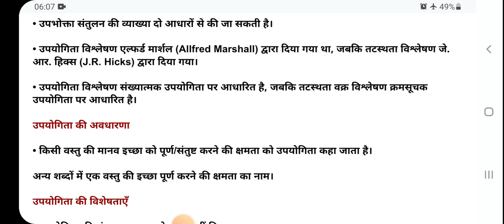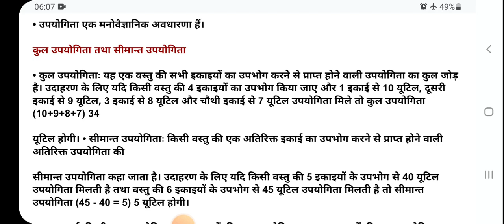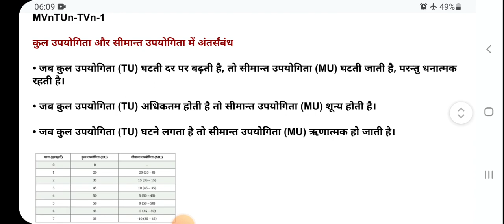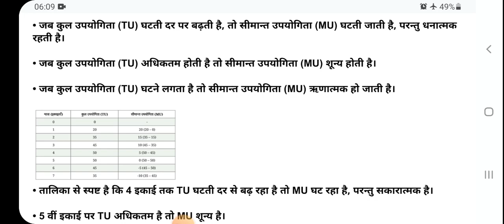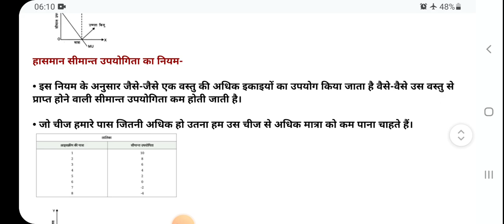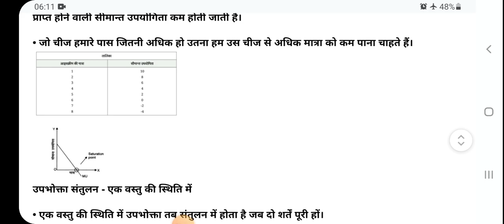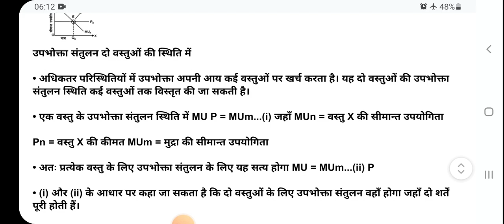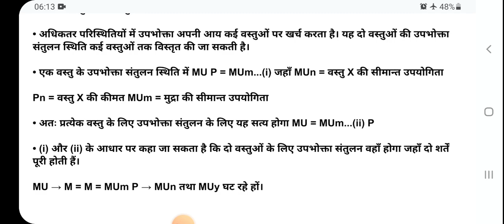उपभोक्ता के व्यवहार का सिद्धांत पुनरावृत्ति नोट्स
☑economics ka paper kaise kare
☑economics ki tayari kaise kare
economics kaise yaad kare
 # economics kaise padhe
economics class 12
exams ki taiyari kaise karen
economics mein full marks
sbi po ki tayari kaise kare
bank po ki tayari kaise kare
 ☑4marks 6marks important questions 2nd puc exam

economics # airbnb economics economics degree schools of economic thought sephora economics economic systems economic want economic need austrian economics wsj the economics

 medium
माध्य माध्यिका बहुलक up board exam date 2024 सांख्यिकी statistics
up board maths exam 2024
chapter 14 statistics class 10 x
2. @EDUCATIONBABA
@Study Tubeeducation
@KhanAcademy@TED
-Ed@NationalGeographic@Vsauce
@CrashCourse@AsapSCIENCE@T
heSchoolOfLife@MinuteEarth@Veri
tasium@SmarterEveryDay@SciSho
w@CGPGrey@Numberphile@PBS
Idea Channel@PhysicsGirl@TEDX
Talks@Bozeman Science@It's Okay
To Be Smart@Periodic Videos@Reactions

3. youre quires
education
kids education
educational videos for kids
public education
educational videos for toddlers
educational videos
educational videos
education connection girl
education connection song
education,esl education
education song,educational
adult education
china education
education power
online education
education system
mind map education
power of education
english education
american education
us education system
adult education hall
educational toys,
economics gk question answer

class 12 economics

gk important term#economics

explained

economics mcq questions and answers

economics mcq vst 2

economics gk mcq

top 50 economics mcq

economic mcq

important terms of economics

top 100 economics gk

economics important terms mcqs

gk